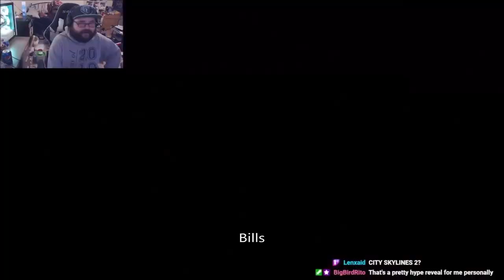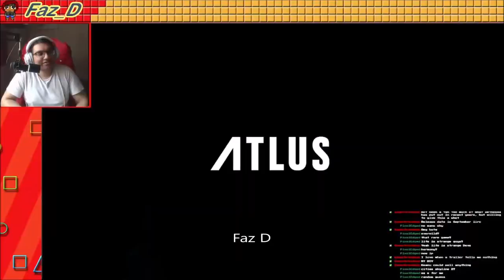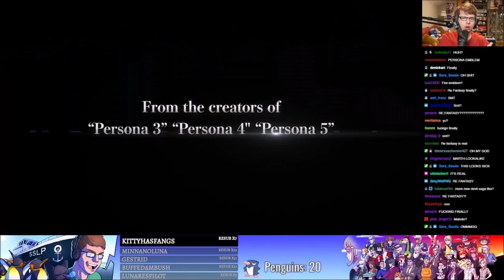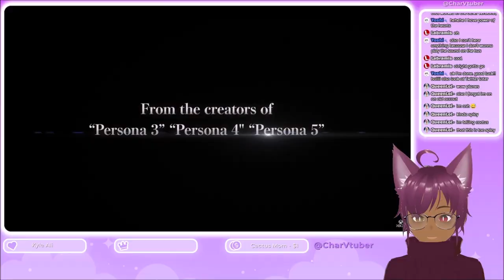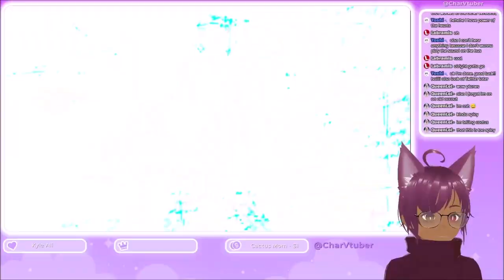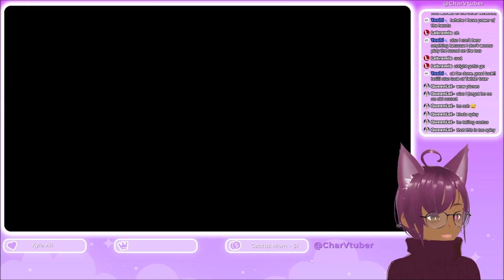The Internet Reacts to Metaphor Re Fantazio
The only Atlus thing that didn't get leaked this year?
My fellow patrons who made this video possible:
Clio Exconde
Aaron Huffman
Jim Avery
JesseP
Sara-Doggie
Troy Koeppen :)
Michael Coello
Mo Grant
Another Dre